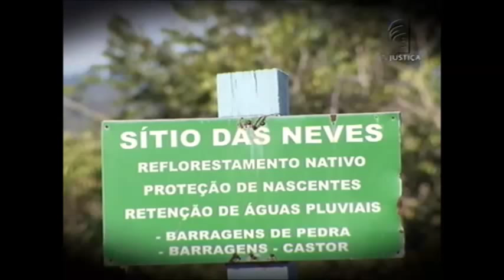Meio Ambiente por Inteiro - Nascentes brasileiras (27/06/15)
O Meio Ambiente por Inteiro desta semana traz como tema as nascentes. Saiba como elas surgem e o papel que exercem na natureza para garantir o equilíbrio ambiental. O programa levanta, ainda, outros questionamentos. Por exemplo: quais são as condições das nascentes no Brasil? Nosso país tem alguma lei específica para proteger essa riqueza? Leia a íntegra da sinopse